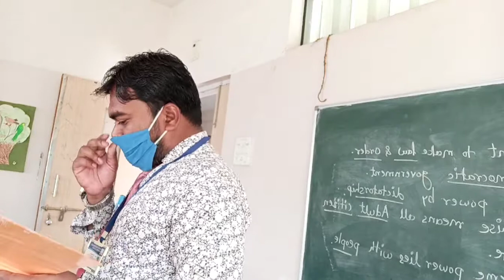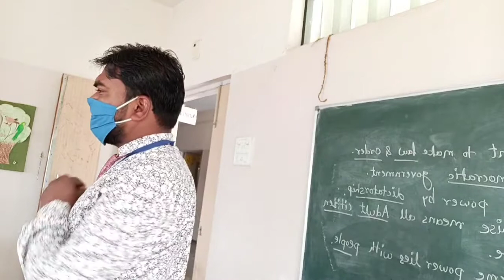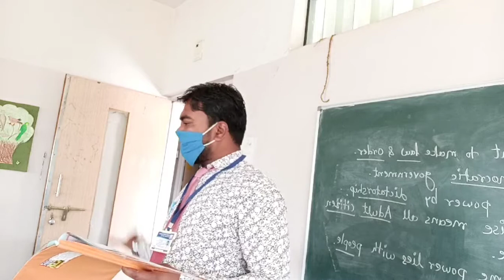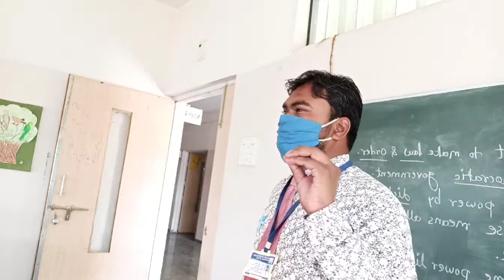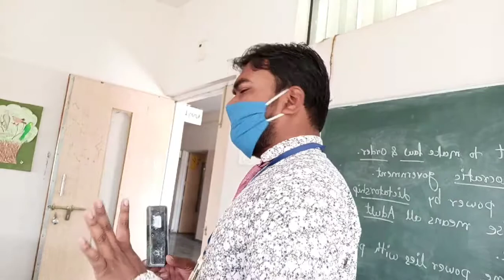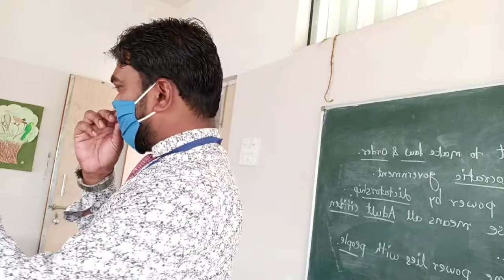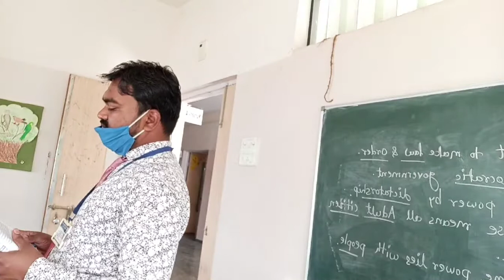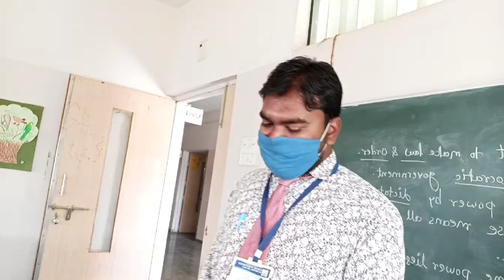Ch. no. 6 Topic : External Modem